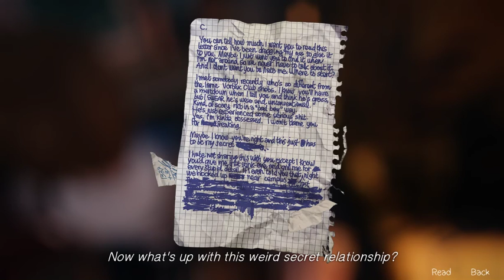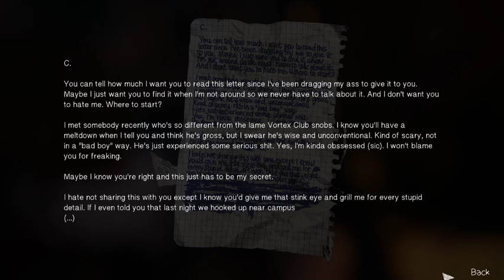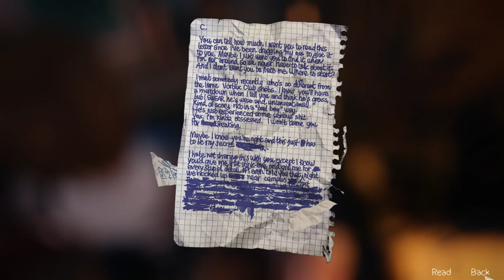Let's Play: Life Is Strange - Ep. 17